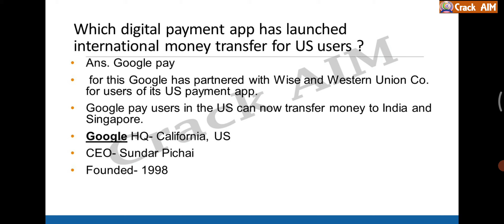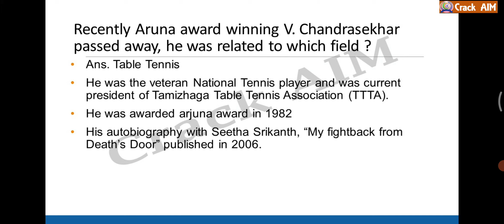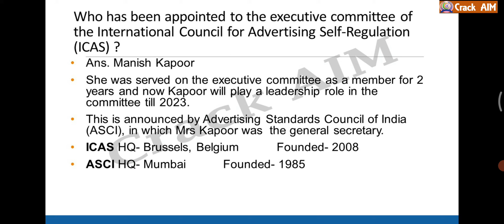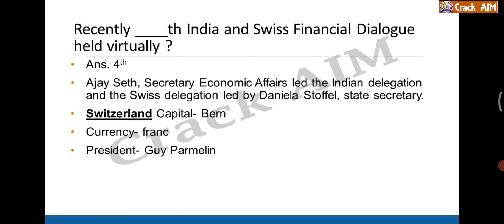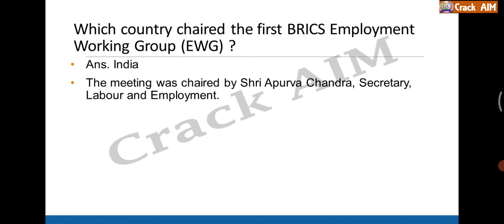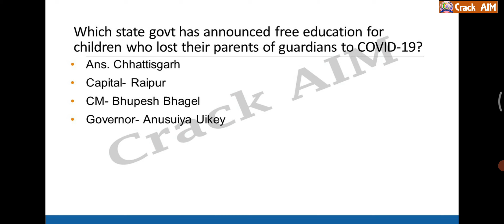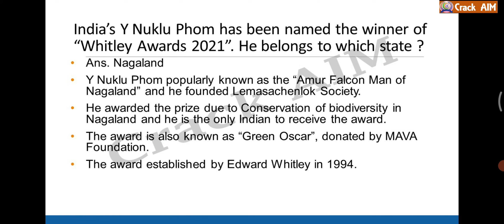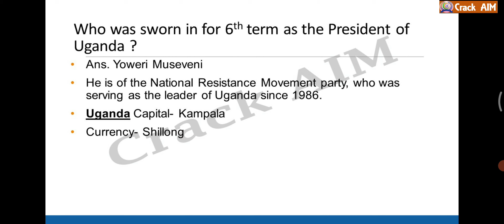15 May 2021 Daily Current Affairs in odia for RAILWAY SSC OSSC ASO and other competitive exams.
15 May 2021 Daily Current Affairs in ODIA for RAILWAY SSC OSSC OSSSC and other Competitive Exams.

Important Current Affairs in ODIA
Crack AIM Current Affairs